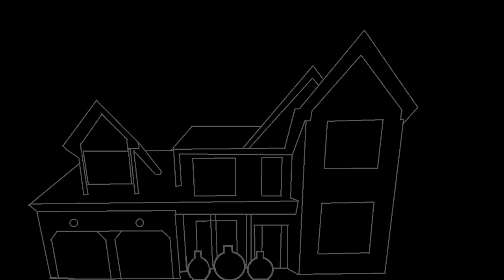Davern Halloween Projection Mapping 2015 - Ghost Host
My First year doing 3D Projection Mapping on the front of our house for Halloween. Traced the house with Microsoft Paint, edited the video in Premiere Pro, and will project using an Epson EMP535W Powerlite LCD Projector w/3400 lumens. Also built a waterproof projection box with built in exhaust fan, waterproof speakers, amplifier and FM broadcaster.